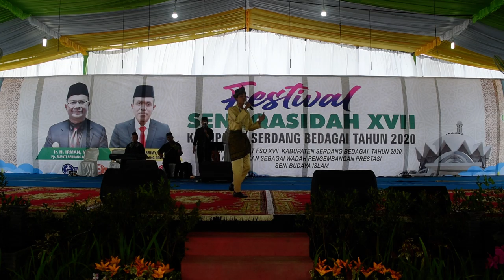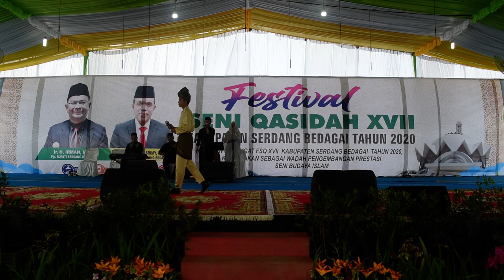Muhammad Fahri Fadli - Ghannili